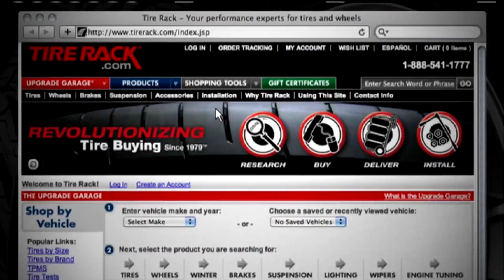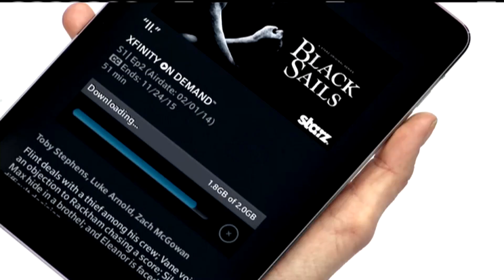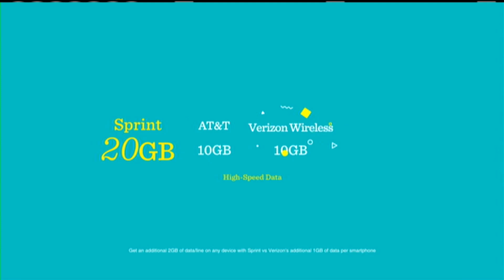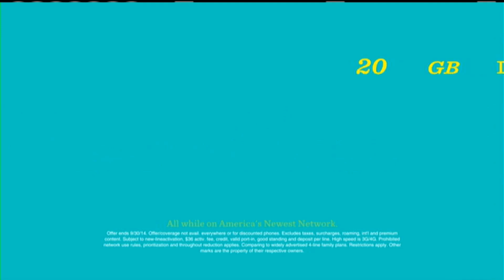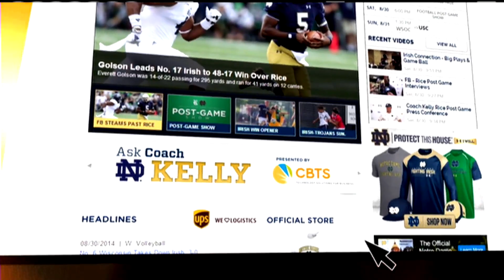Inside Notre Dame Football 2014 - Rice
Inside Notre Dame Football with Brian Kelly, the official weekly coaches show for Fighting Irish football,  recaps the victory over Rice.